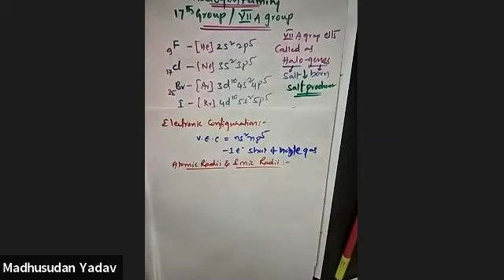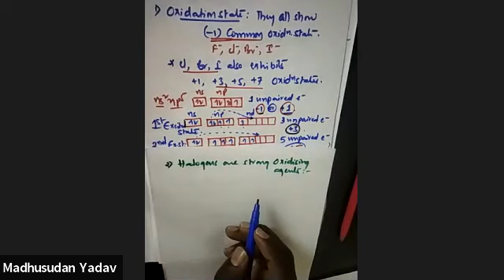17th group part1/iit/mains/neet/ncert